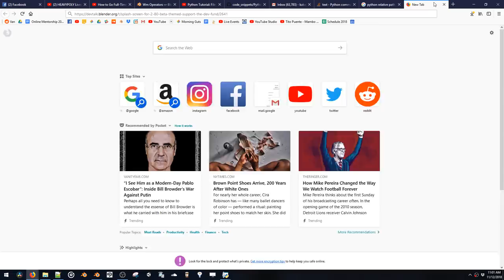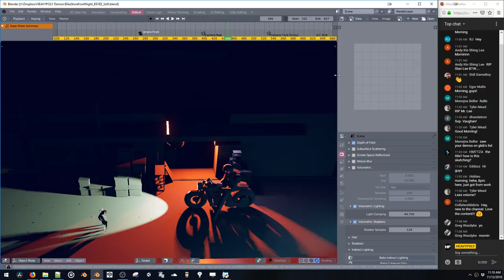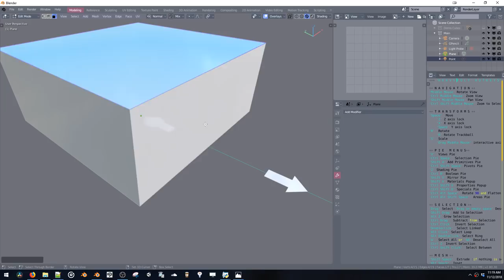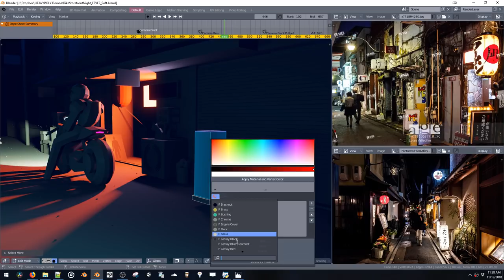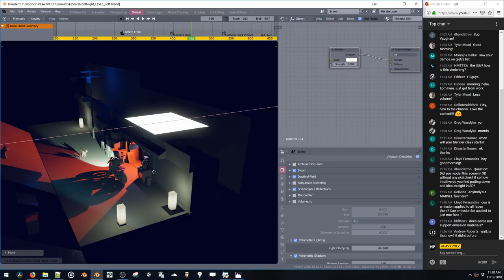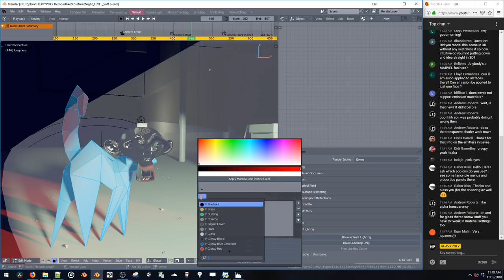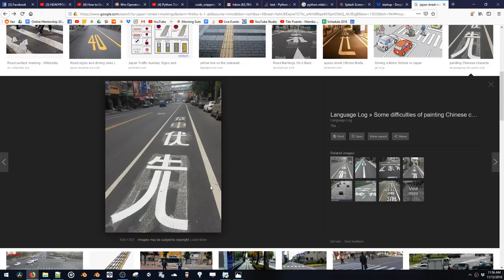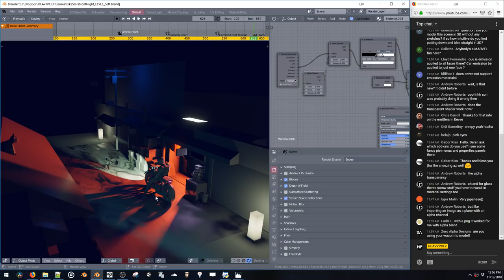HEAVYPOLY Livestream | Blender 2.8 Testing Japan Night Alley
Testing out Blender 2.8 Sculpting, Modelling, Grease Pencil, EEVEE
11AM PST Every Day